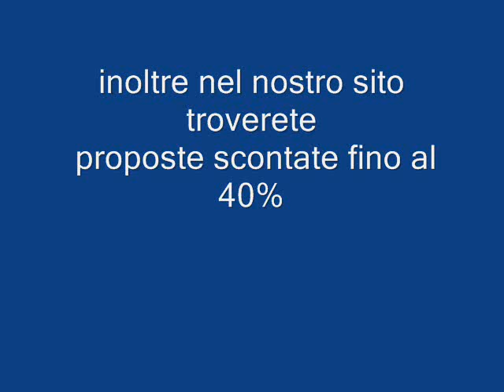CARNIVAL SPLENDOR Galadriel viaggi Pieve di Soligo 04381796937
La Carnival Splendor, grande come tre campi da calcio, può ospitare fino a più di 3300 passeggeri. Questa nave elegante offre servizi moderni e confortevoli, una moltitudine di attività per divertimento o per rilassarsi. A bordo si trova un ristorante a buffet a vostra disposizione 24h/24h, molti ristoranti molto fine, lounge e bar a tema, spa, piscine, cinema e spettacoli all'aperto ... Uno staff attento e professionale vi accompagnerà per tutta crociera per soddisfare i vostri desideri. La Carnival Splendor con la sua eleganza e lucentezza vi porterà attraverso i luoghi più belli del Mediterraneo e Caraibi.